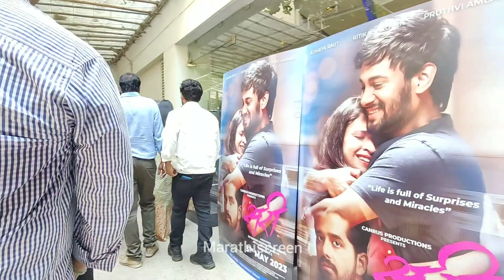Ajinkya Raut आणि Ritika Shrotri with Mrinal Kulkarni Pruthvee Ambaar Sari movie Trailer Launch